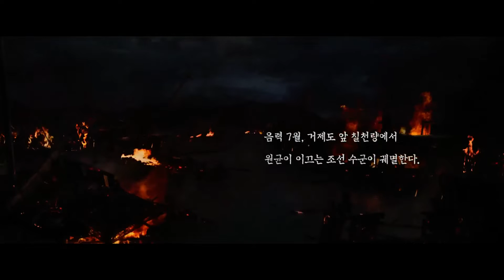불멸의 이순신 - 칼의 노래(명량, 한산: 용의 출현)